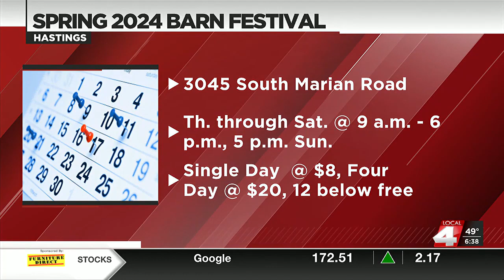Working for the Weekend 5.16.2024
Here is what is happening this weekend in the Tri-City area.